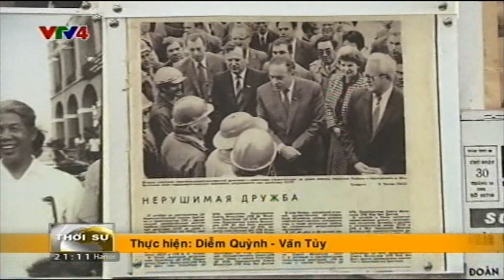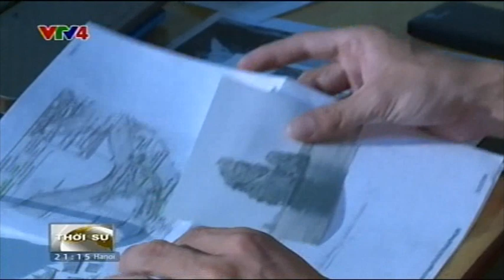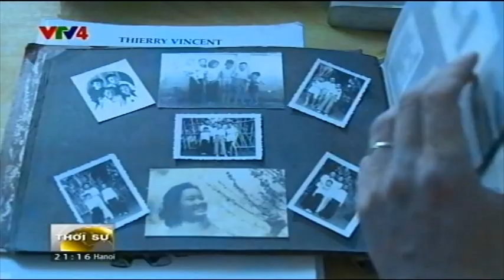Bản tin tiếng Việt 21h 10/10/2015